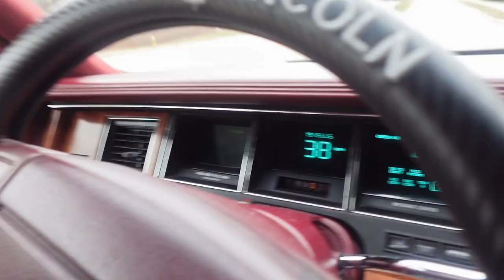Vlogmas Day 15, A New Store in Green Bay